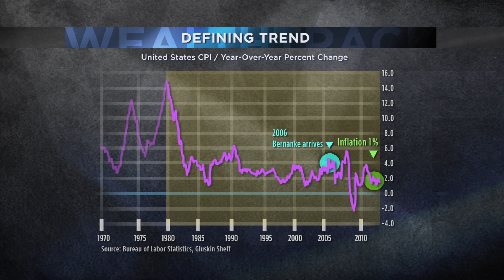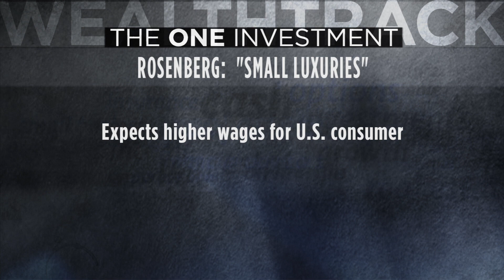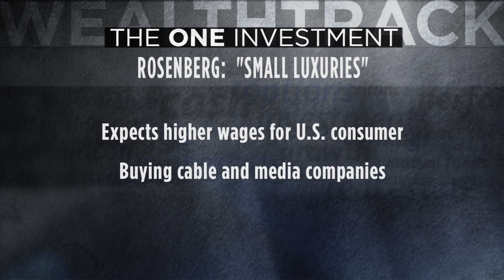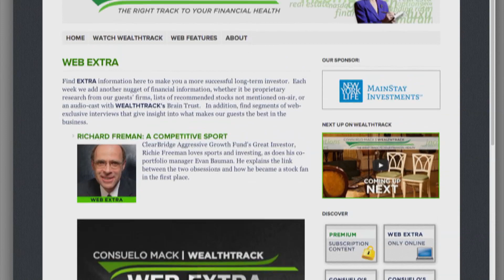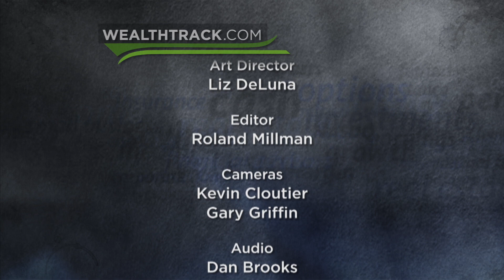David Rosenberg - Seismic Investment Shift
Financial Thought Leader David Rosenberg is predicting a generational investment shift. The influential Chief Economist and Strategist at Toronto-based wealth management firm Gluskin Sheff recently reversed course on his long standing deflation and bullish bond theme. He believes Federal Reserve Chairman Ben Bernanke's fight against deflation is working and that we are already seeing signs of inflation emerging and the economy strengthening beyond what most on Wall Street expect. He explains his new call and why investors should be making some proactive changes to their portfolios now. WEALTHTRACK #1016, Broadcast 10-11-13